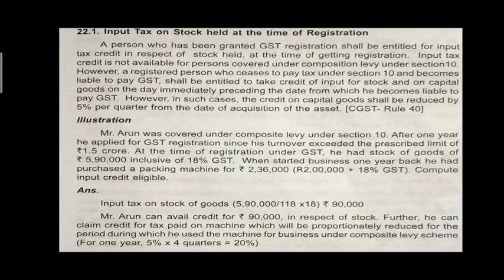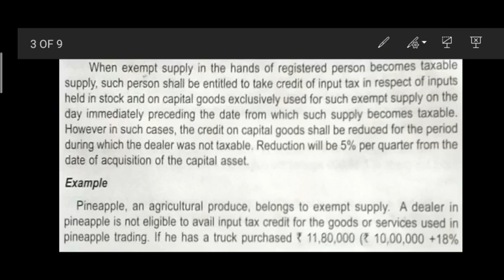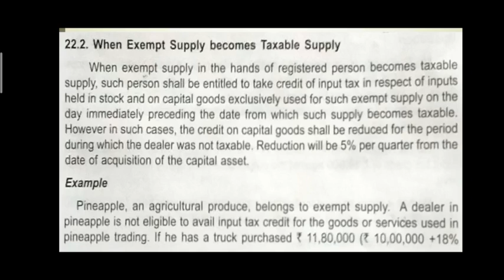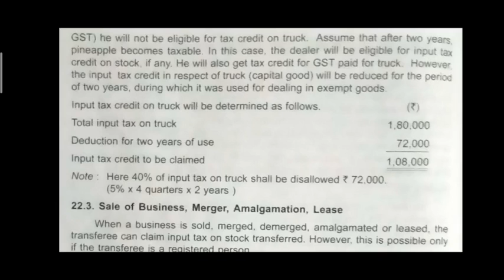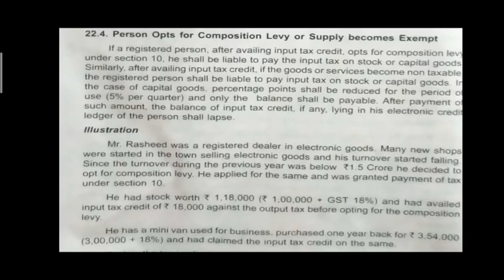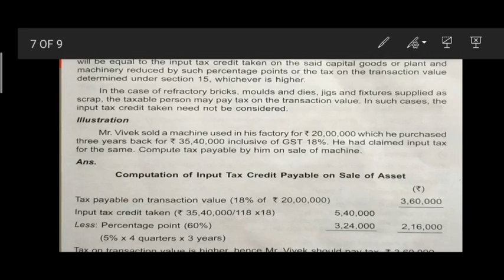Input tax credit in special circumstances